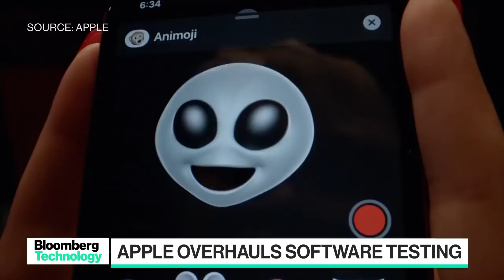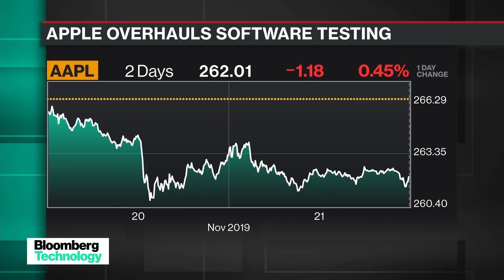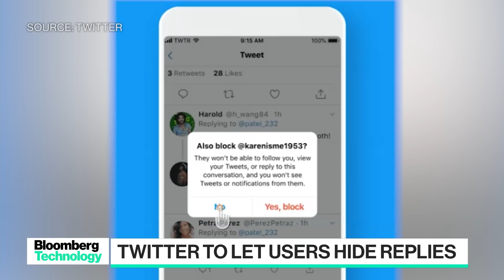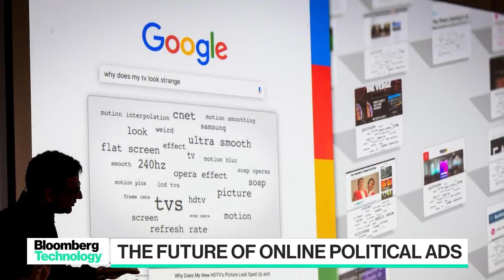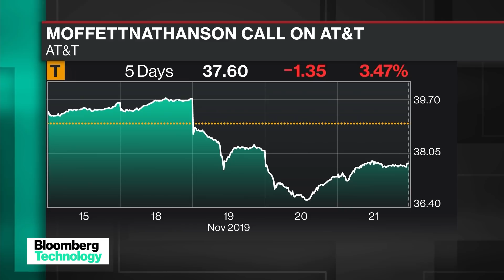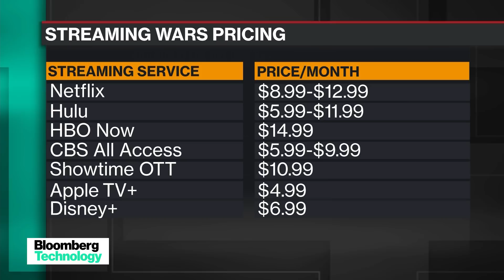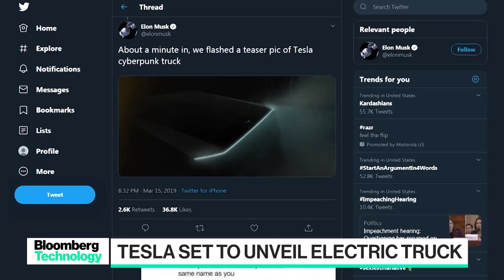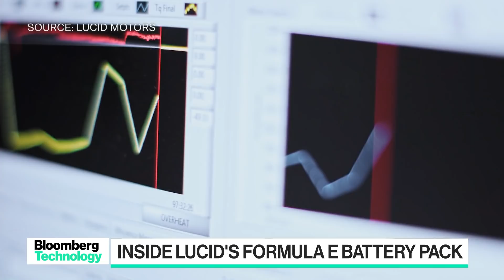'Bloomberg Technology' Full Show (11/21/2019)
Nov.21 -- The only daily news program focused exclusively on technology, innovation and the future of business from San Francisco.